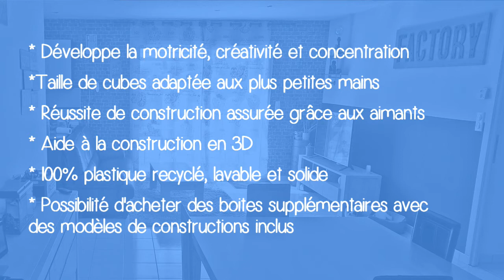🧸Test des Geomag MagiCube en 2min3 (fr)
👍Amazon 24 MagiCube

N'hésitez pas à poser des questions et à liker la vidéo si elle vous plaît (les retours sont toujours agréables à recevoir)!